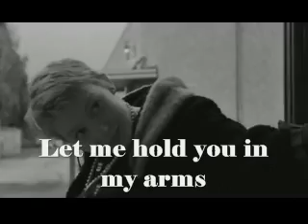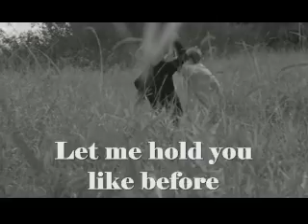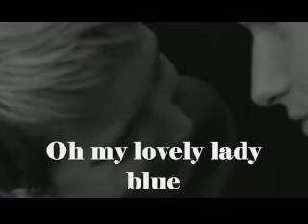Joe Dolan - Lady in blue (1975)